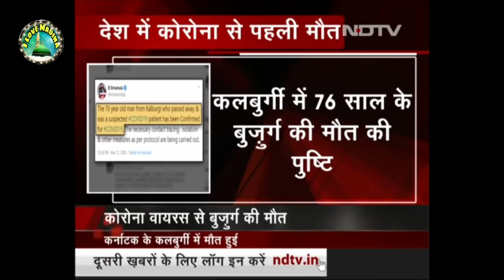मक्का से हिला देने वाली बहुत बुरी खबर मुसलमानों हो जाओ सावधान Saudi Se musalmano ke liye buri khabar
Assalamualaikum Dotson Agar Ap Hamare channel ko support krna chahate hain to diye gaye Amazon ke link se koi saman zaroor Khariden...

1- Baby products

2-clothing & accessories

3-computer & accessories

5- health & personal care

6- electronic store

7- home & kitchen products

8- Luggage store

10- watches online at best price

About Video:- musalmano ke liye buri khabar

Director: Md. Jane Alam
Audio Engineer: Md. jane Alam
Video Editor: Md. jane alam
Camera Man: Md. jane alam And Shadab Alam